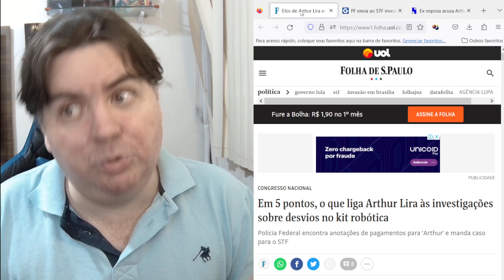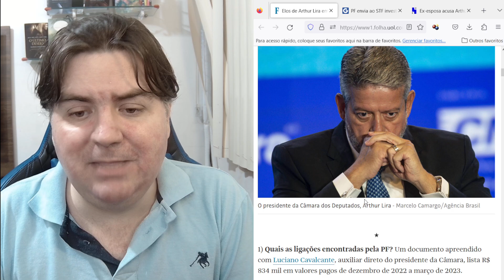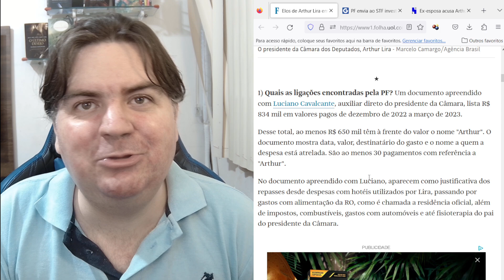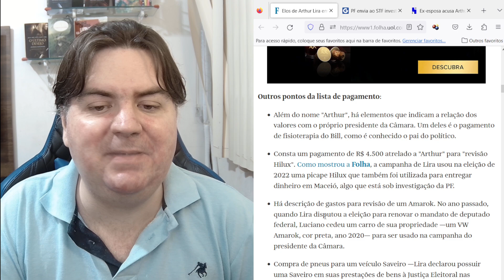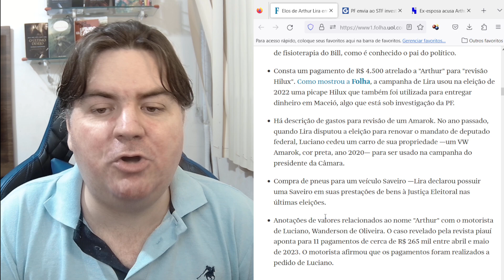😂😂 LIRA NÃO TEM PARA ONDE CORRER 😂😂